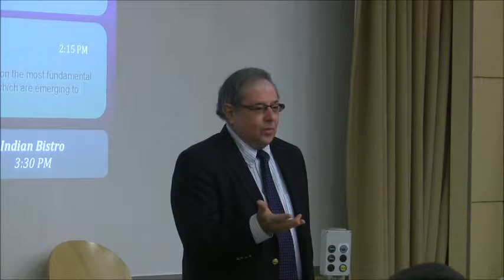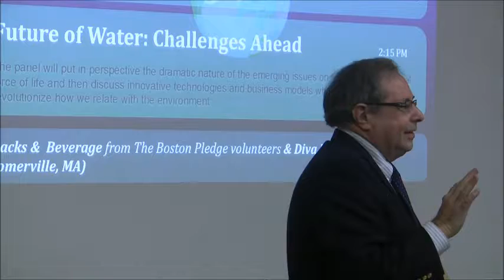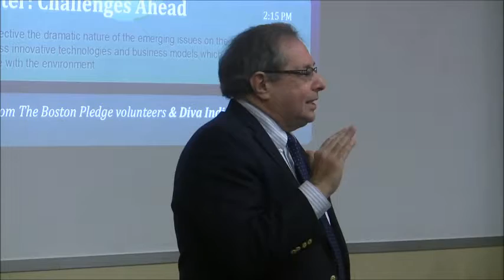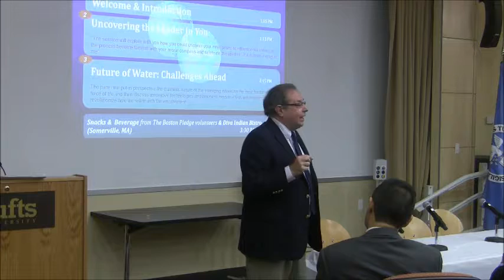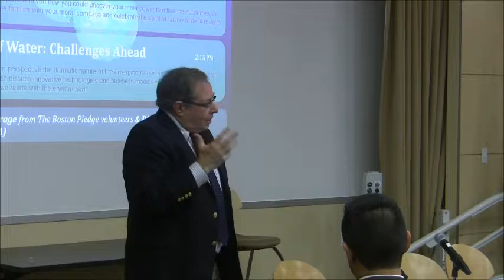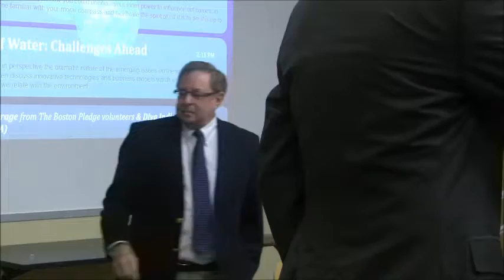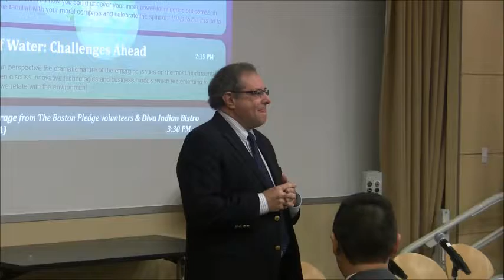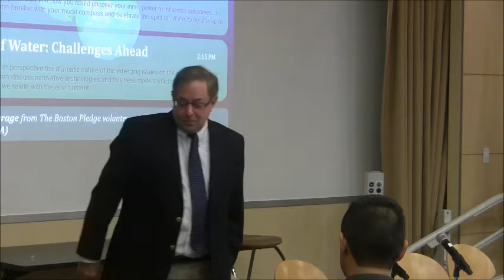Boston Pledge Uncovering the Leader In You Part 2 - Jerry Brightman